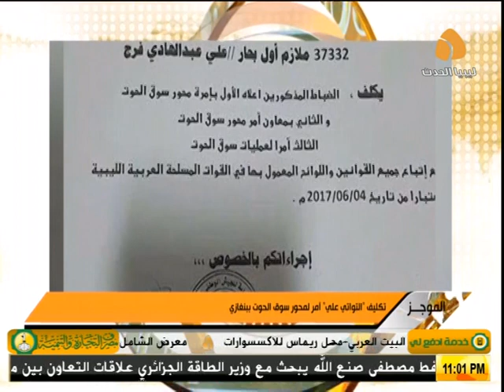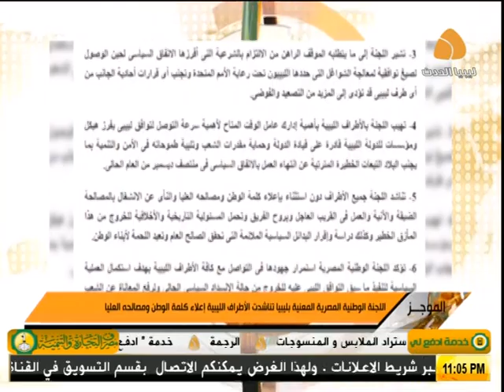موجز الاخبار من قناة ليبيا الحدث ( 08/06/2017 )